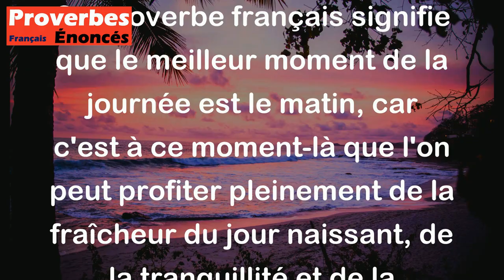Proverbe Français - Tout le plaisir des jours est en leurs matinées.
Ce proverbe français signifie que le meilleur moment de la journée est le matin, car c'est à ce moment-là que l'on peut profiter pleinement de la fraîcheur du jour naissant, de la tranquillité et de la promesse d'une nouvelle journée. Il souligne l'importance de bien commencer sa journée et de savourer les premiers instants, car c'est souvent là que se trouve le plus grand bonheur.